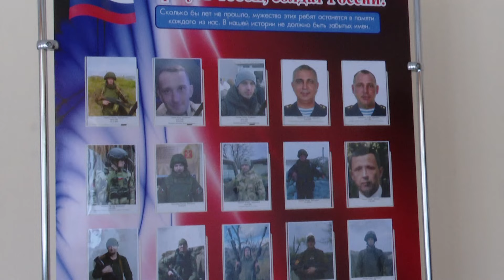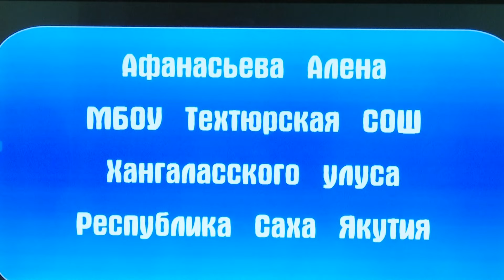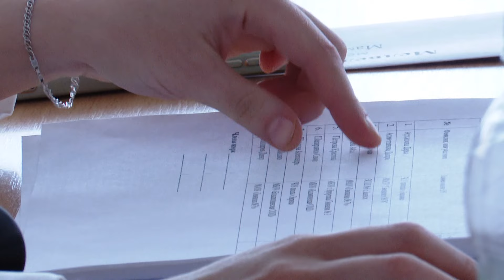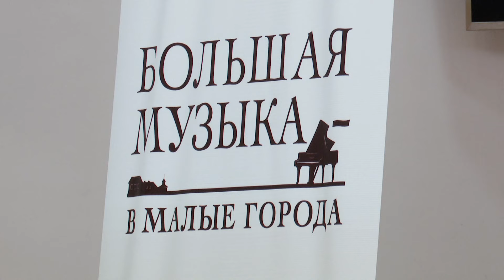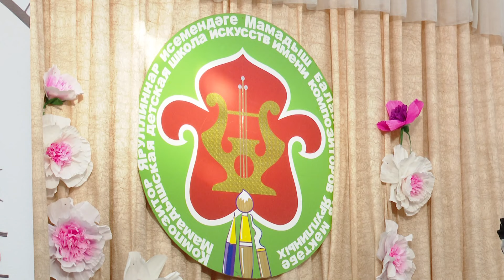Новости 01 03 24